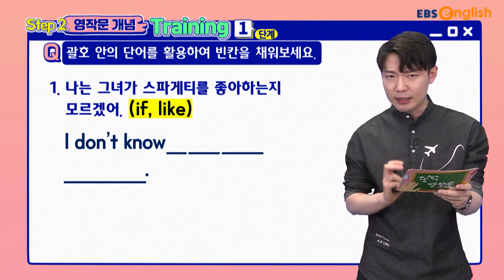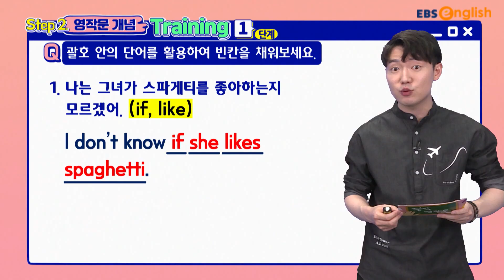if, whether를 사용한 간접의문문 | 수행평가를 위한 중학영작문 | EBSe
대한민국 중학생 여러분! 영어 작문 수행평가 더이상 어려워하지 말아요~
영작에 필요한 문법을 콕 찝어서 알려주는 앤써니 선생님이 있으니까요😎

수행평가를 위한 중학영작문 풀버전 다시보기

TV 채널별 방송 시간 안내

» EBSe
본방 (월-금) 19:20-19:40
선별재방 (토-일) 19:20-19:40